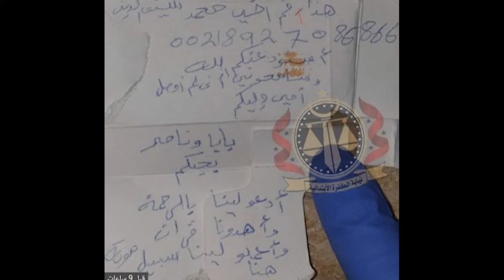Warqad Dardaaran murug leh oo ay qoreen Qoys ka kooban 8 ruux oo Oon & Baahi ugu dhintay saxaraha